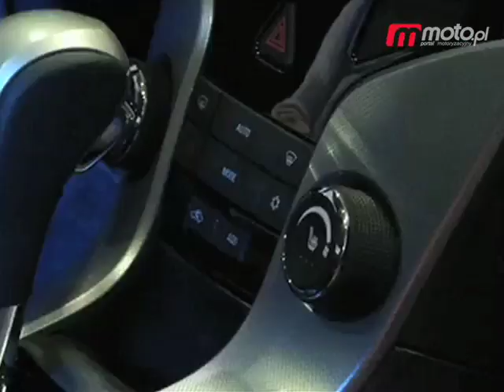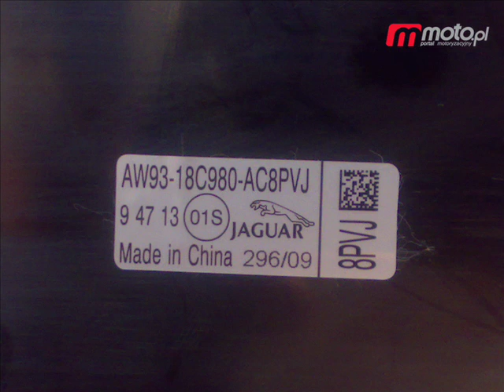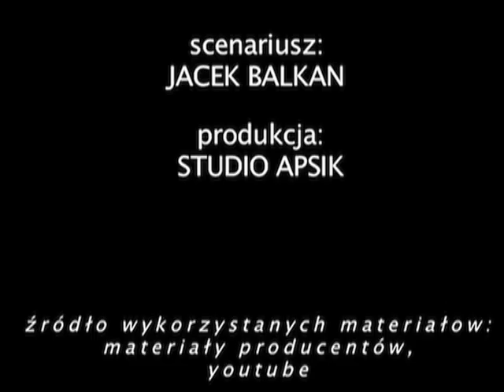Motodziennik: Ile ekologii w Volcie?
moto.pl: Motodziennik 3 IX 2010: Ile paliwa naprawdę zużywa hybryda Chevroleta? Ciekawy sposób promowania Cruze'a w Stanach. Rozwikłana zagadka płonących Ferrari. Luksusowa limuzyna z chińskimi częściami. Samochód tygodnia. Więcej wideo